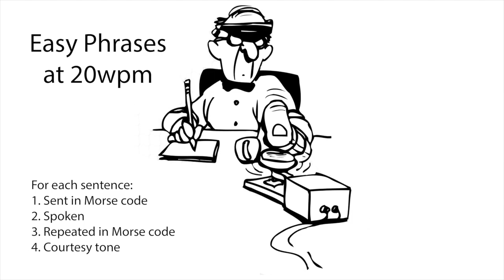Easy Phrases 20wpm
For each sentence, try to head-copy it. Then listen to it spoken to catch any words that you missed. Then listen again to the sentence in Morse code to try and learn new words. Additional speeds listed below in the description.

73 de AD0WE!